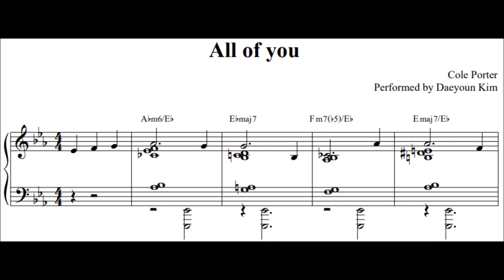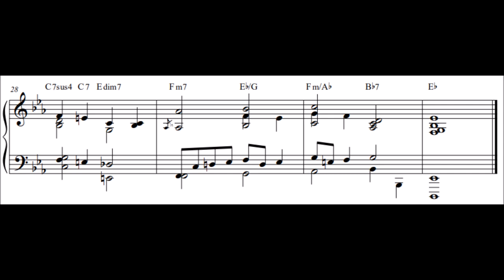[Ballad Jazz Piano] All of you (sheet music)